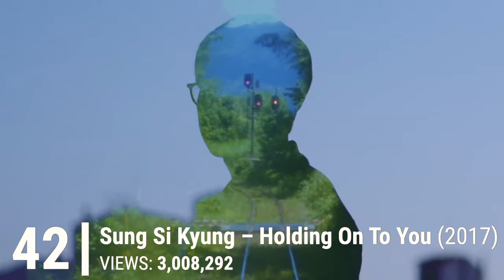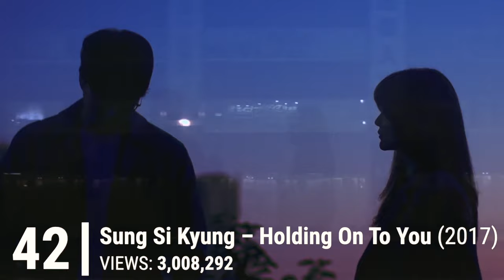[TOP 55] MOST VIEWED JELLYFISH MUSIC VIDEOS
These are the top 55 most viewed Kpop music videos produced by artists under Jellyfish Entertainment as of June 25, 2021.

NOTES:
– Only songs intended for a Kpop audience
– All music videos produced by artists under Jellyfish Entertainment are included, whether the artist later left the company or not
– Views from deleted music videos are included
– Views from fan uploads that were uploaded before the official MV are included